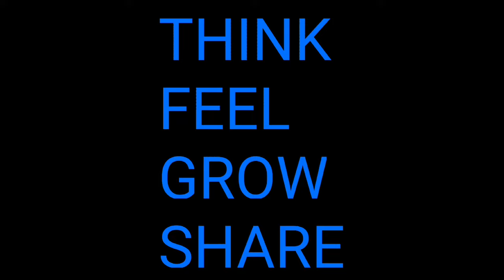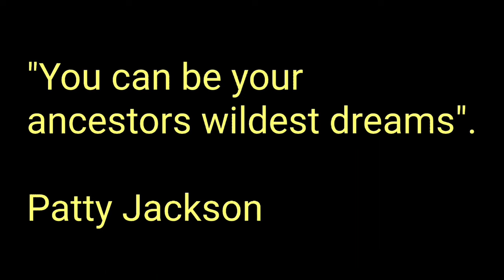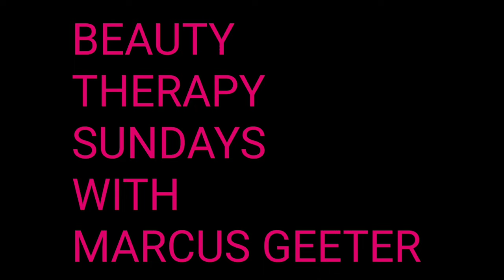EXTRAORDINARY WOMEN SERIES/ A conversation with Master Hairstylist Pat Boyd/ Episode #71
On today's show Master Hairstylist and business woman Patricia Boy shares her know of haircare and the business with us!

Reach out to her at:
Shearcreationsacademy.com